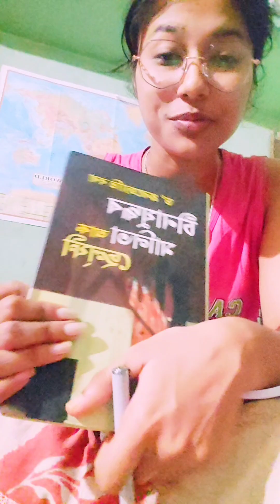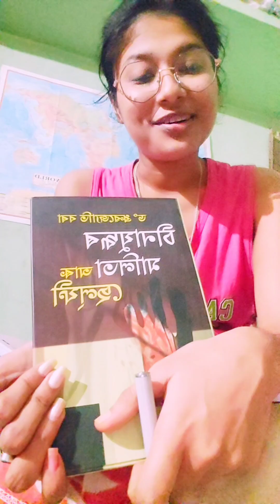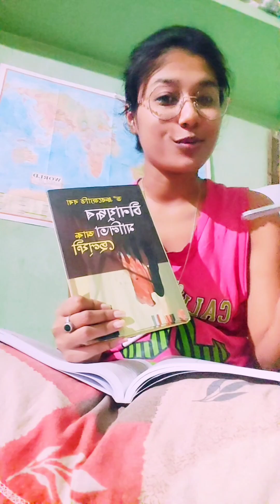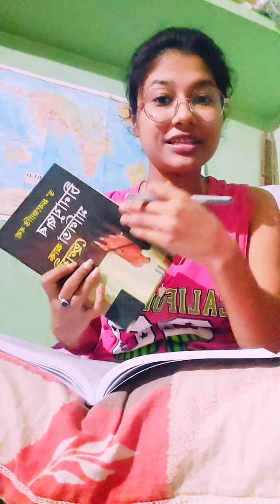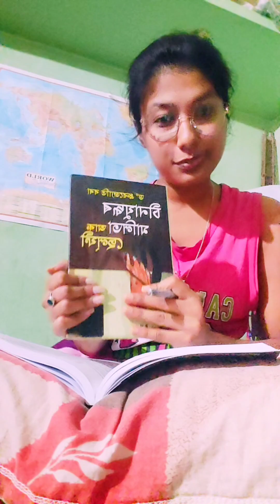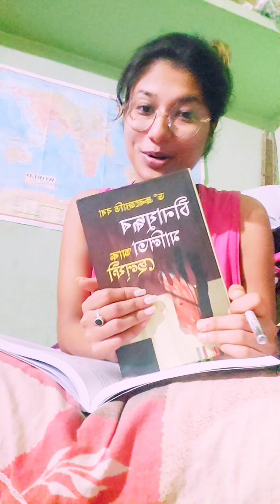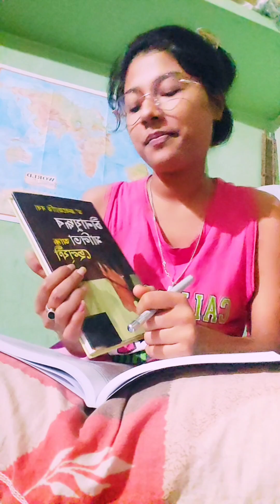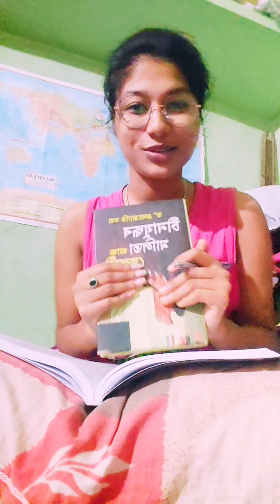china judhor matila aru selfie 🤳 book review so please click